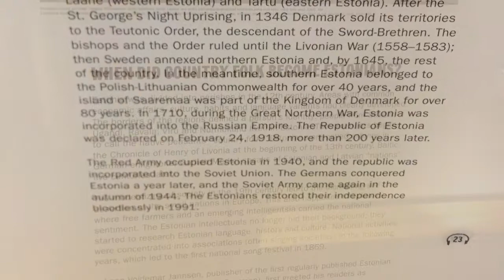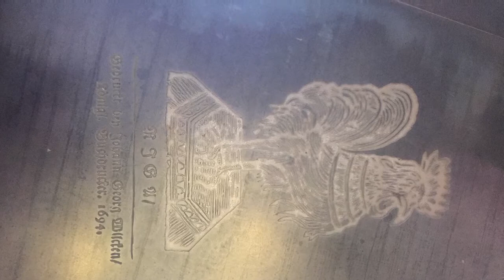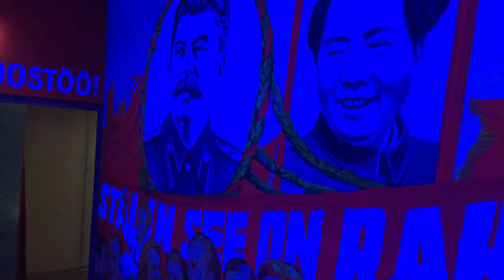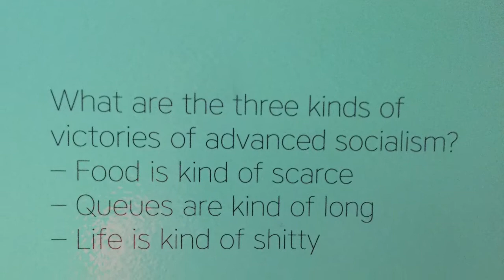20200120 Estonian History